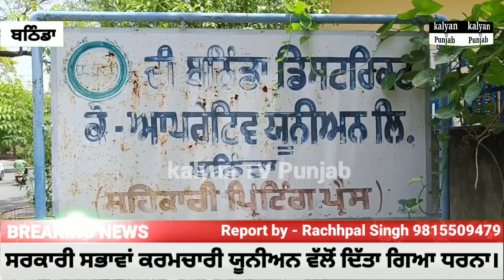ਸਰਕਾਰੀ ਸਭਵਾਂ ਕਰਮਚਾਰੀ ਯੂਨੀਅਨ ਵੱਲੋਂ ਕੀਤਾ ਰੋਸ ਪ੍ਰਦਰਸ਼ਨ ।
ਚੋਣਾਂ ਬਾਰੇ ਨਹੀਂ ਦਿੱਤੀ ਜਾਣਕਾਰੀ।